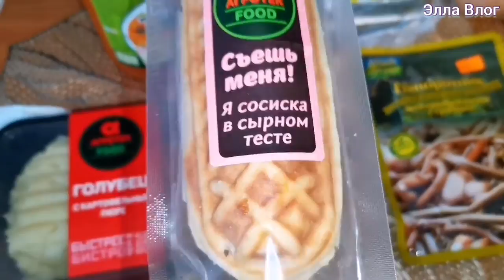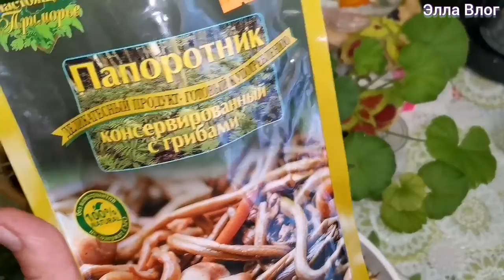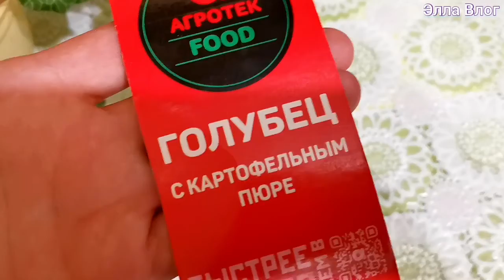Новая точка Агротек Food/ Инопланетный Ужастик/Изменчивая погода/Зелёные джунгли/Елизово/Влог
2.Моё видео с Яндекс Дзен:
3.Derri Animals / Фигурка Мечехвост 84425 8 х 16 х 3 см